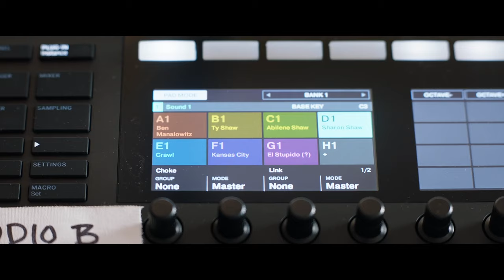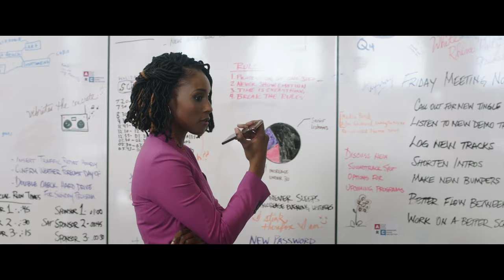Vengeance I Official Trailer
Stay safe. Get the story. Not necessarily in that order.

From writer/director B.J. Novak, Vengeance is only in theaters July 29.